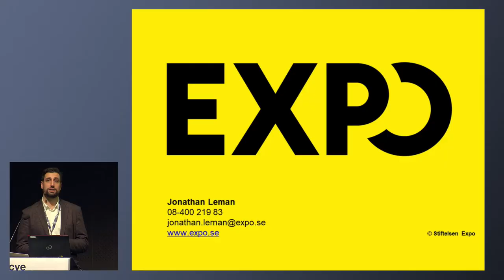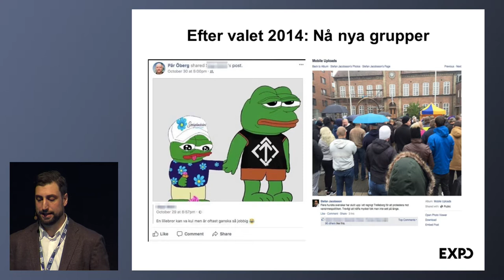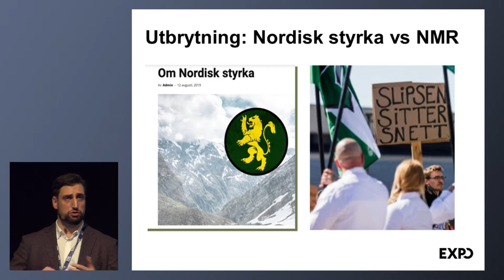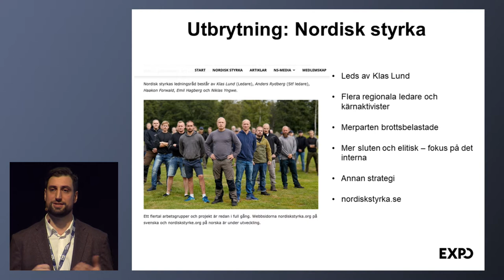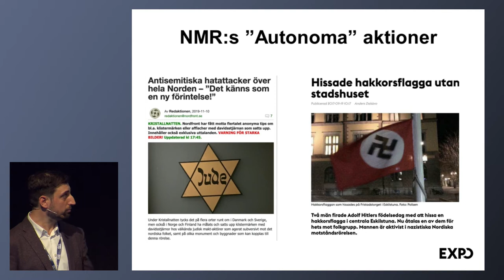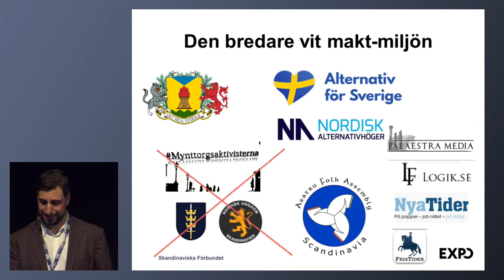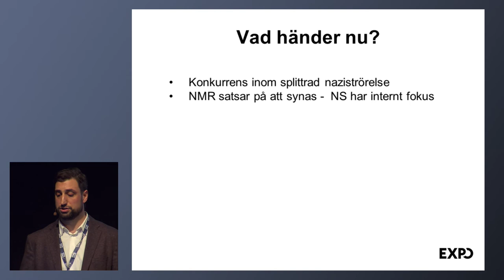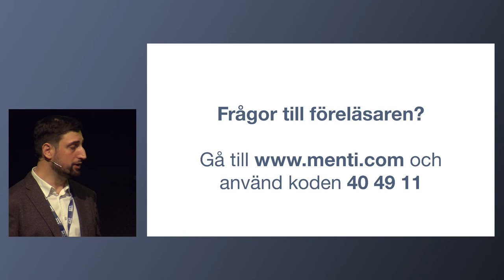Högerextremism i förändring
Jonathan Lehman, researcher, Stiftelsen Expo.